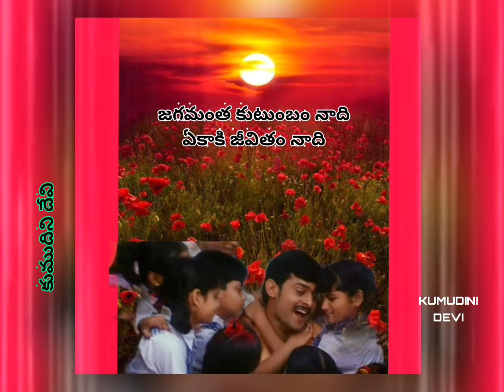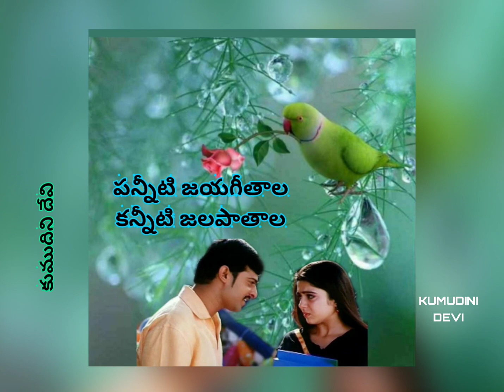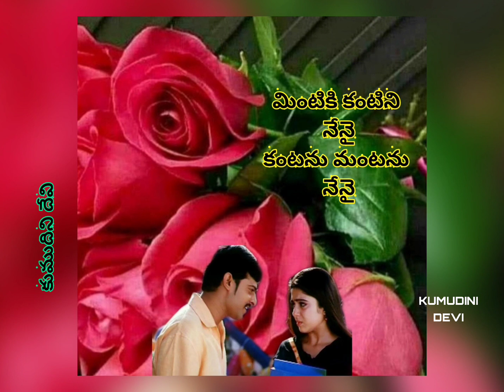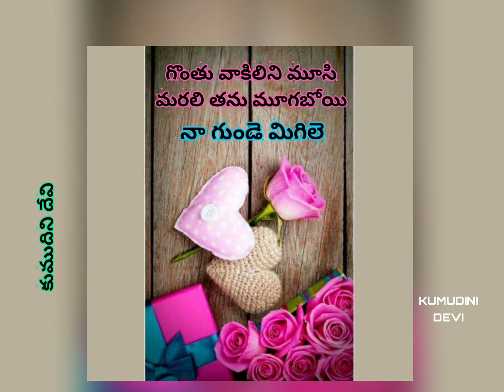JAGAMANTHA KUTUMBAM NADHI WITH TELUGU LYRICS | జగమంత కుటుంబం నాది తెలుగు లిరిక్స్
మూవీ : చక్రం
గీత రచయిత : సిరివెన్నెల సీతారామశాస్త్రి గారు
సంగీతం : చక్రి గారు
గానం : శ్రీ కొమ్మినేని గారు

This video uploaded without any commercial intension or monitery benefits.